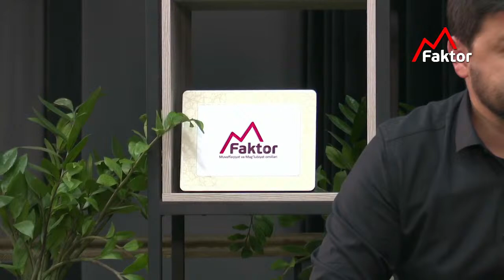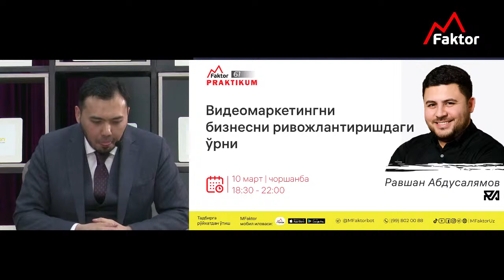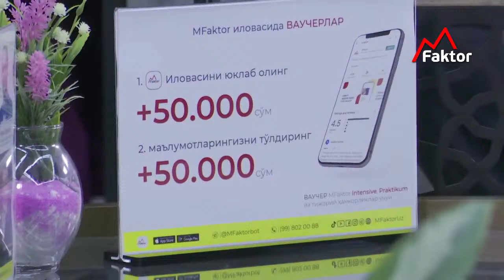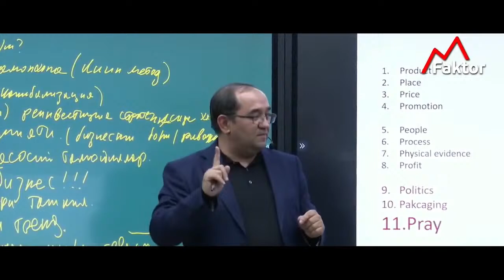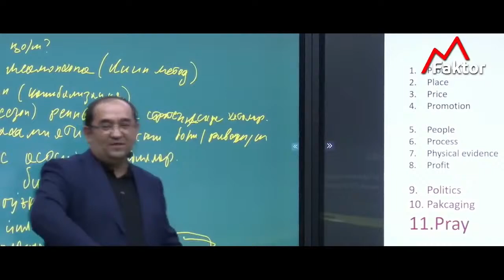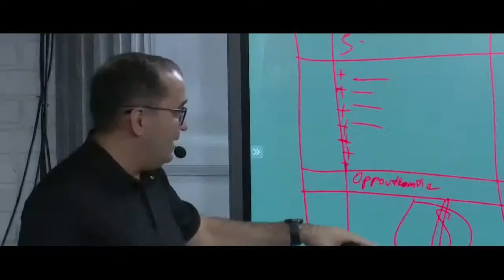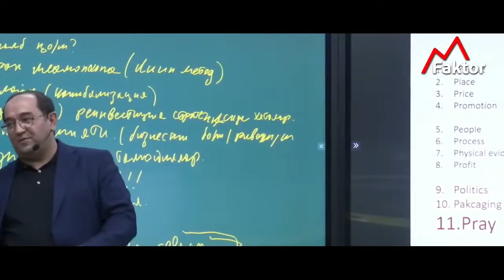Biznesda baraka omillari